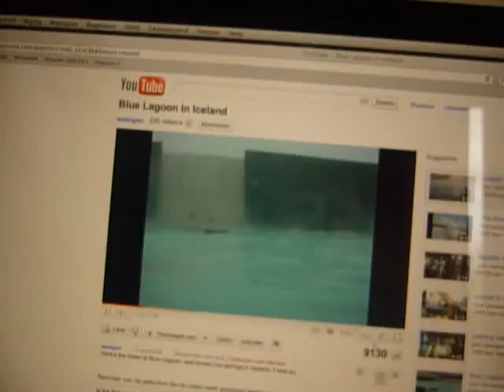Dr Kloot Per W:Joenk Bloot (Young Blood)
From the album 'Sloppel Terveure."  Sleep Well Tervuren.(2010) sung in Flemish dialect.
Recorded in his Black Arch (A.K.A. Studio Vandersteen) homestuio, mixed by Jan Goossens (yes , the man himself). Topped the Belgian album charts for more than 12 weeks only to be beaten by Lady Gaga.